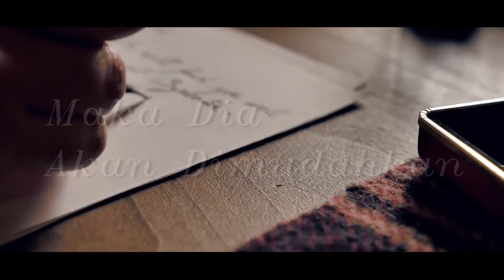Tanda Kebahagiaan - Ustadz Fathurrahman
Setiap orang pasti ingin merasakan kebahagiaan di dunia dan di akhirat.
Apa itu tanda kebahagiaan...

Mari simak Tanda-tanda kebahagiaan dari video nasehat singkat berikut..